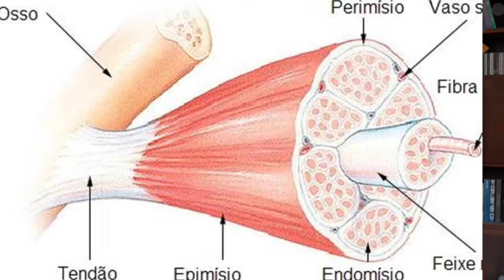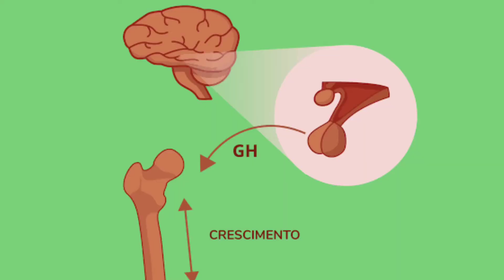MARATONISTA DE 6 ANOS? POLÊMICA entre corredores na Flying Pig Marathon.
MARATONISTA DE 6 ANOS? POLÊMICA entre corredores na Flying Pig Marathon com a família Crawford. 3 corredores abaixo de 18 anos sendo um de apenas 6 anos.

Disponibilizamos aula ON LINE para corredores.

VOCÊ TAMBÉM PODE CONTRIBUIR PELO PIX (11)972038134 E TER SEU NOME CITADO NA DESCRIÇÃO NO FINAL DOS VÍDEOS COMO AO FINAL DESSE.

Então amigos, sejam muito bem vindos. Só estamos onde estamos por cada um de vocês. Cada um é especial.  Será que conseguimos chegar em 4042 inscritos esse ano?

Esse vídeo conta com a ajuda de nossos colaboradores Marcos Nunes, Beth Kaulitz, Olga Silva, Sandra Shybuia, Marcos Maia, Ivan Jr., Cristiane Rocha e João Ricardo, Erik Mazzettol, Marcelo Jardim e Maílson Cabral, Mr. Hellen International.

Músico:...e mais dez territórios à sua escolha